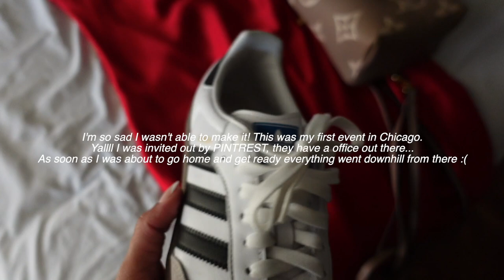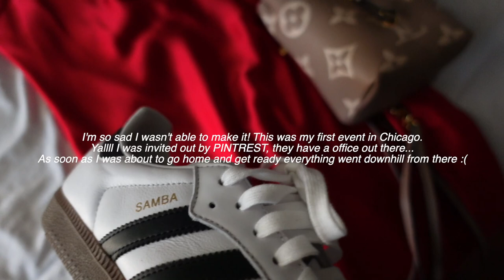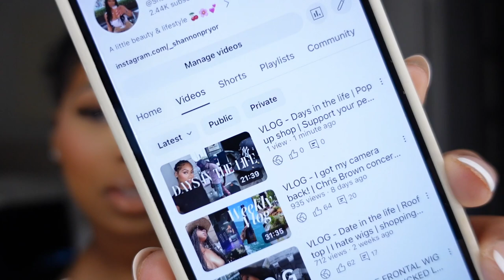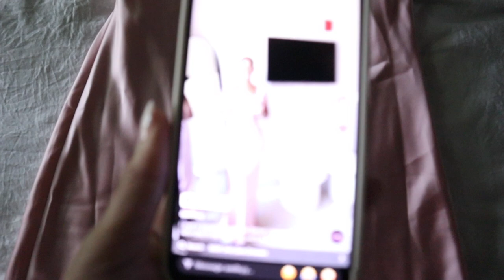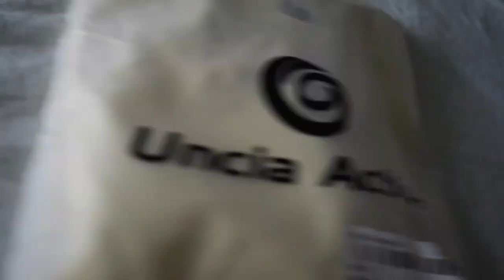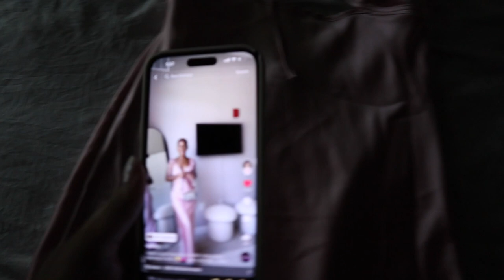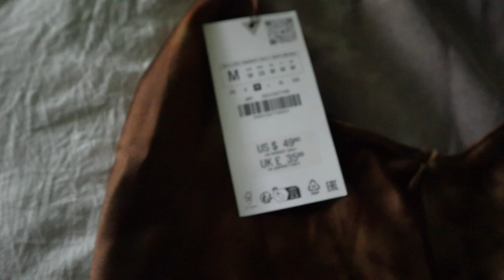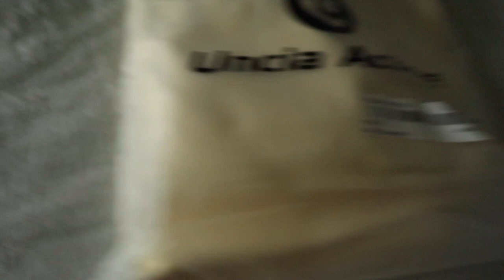VLOG - Pinterest invited me to a event! | Zara dresses | Amazon dupe | Makeup | GRWM | Shannon Pryor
Hey y’all welcome back to another video, sorry it’s a short one but here we are lol I went out to a day party with my cousin and I didn’t record .. chile it was not my type of crowd 😂 thats why i never go out in my home town lol no shade! I also changed my intro back to the old one because it’s quick and simple.

Miu Miu inspired sunnies
Vanity mirror

AMAZON STOREFRONT:
 FAQ
Race: Black/African American
Height: 5’9
Camera: SONY ZV-1, Canon M50 Mark ii